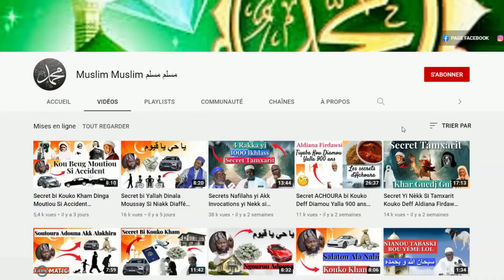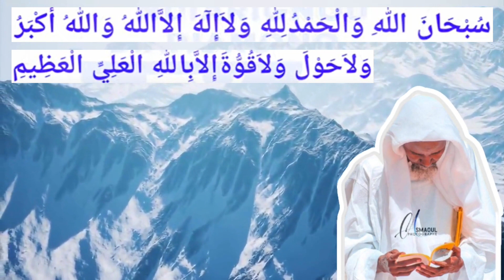Secret bi Yonentibi(ﷺ) Mokko Diokh Sahaba Yi 100 fois Keep Kouko Deff...Serigne Abdourahmane Mbacké